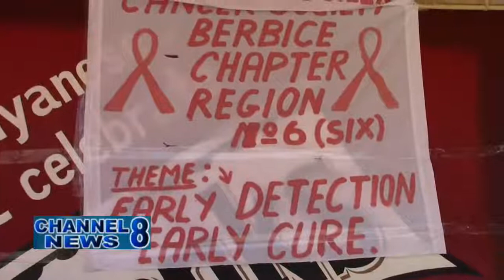Cancer Society Berbice Chapter Holds Medical Outreach